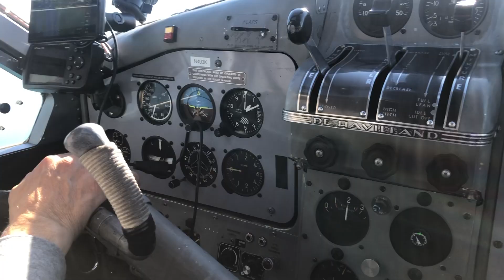Katmai National Park | Brooks Falls | Bears | Alaska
Katmai National Park, located on the Alaskan Peninsula is well known for Alaskan brown bears and the sockeye salmon that attract thousands of bears every year. Katmai contains the world's largest protected brown bear population, estimated to number about 2,200.

Most of these bears congregate around Brooks Falls when the salmon are spawning. This attracts thousands of visitors every year.

This very remote national park is an absolute must while visiting Alaska. It takes an effort and $$$ to get there but it is totally worth it.